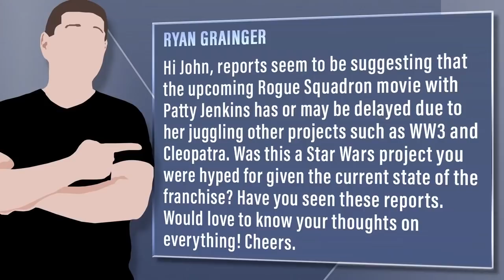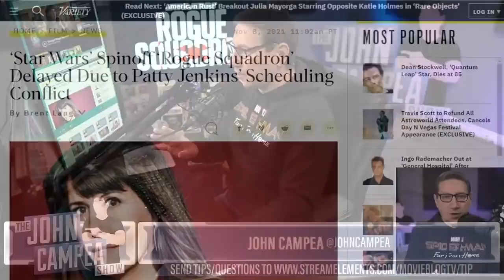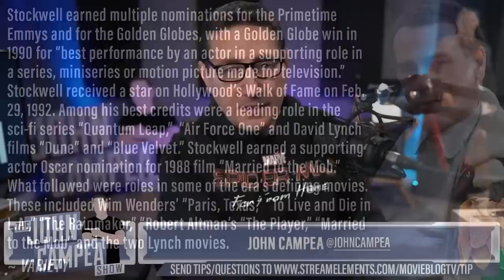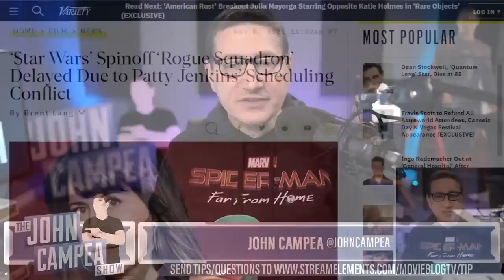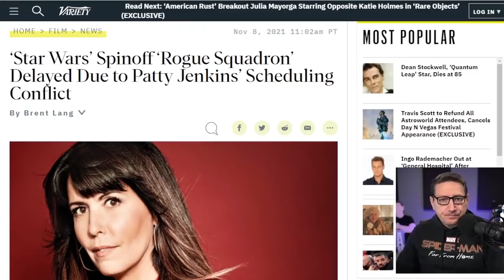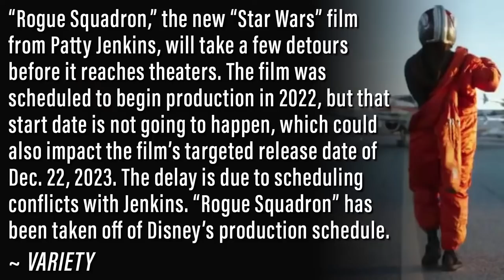Star Wars Rogue Squadron Delayed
Viewer Question:
Ryan Grainger - Hi John, reports seem to be suggesting that the upcoming Rogue Squadron movie with Patty Jenkins has or may be delayed due to her juggling other projects such as WW3 and Cleopatra. Was this a Star Wars project you were hyped for given the current state of the franchise? Have you seen these reports. Would love to know your thoughts on everything! Cheers.

Mic pre-amps

Streaming Software
Wirecast Pro